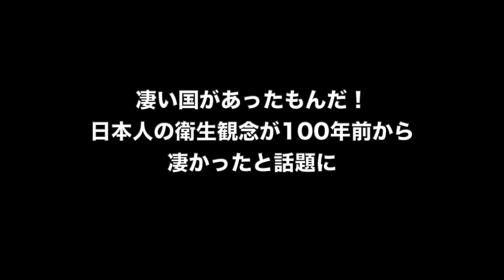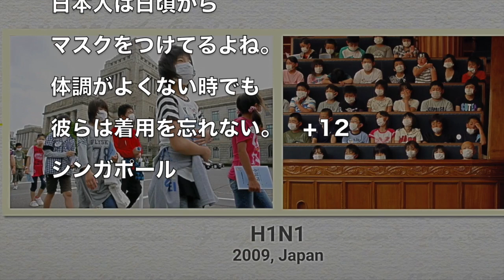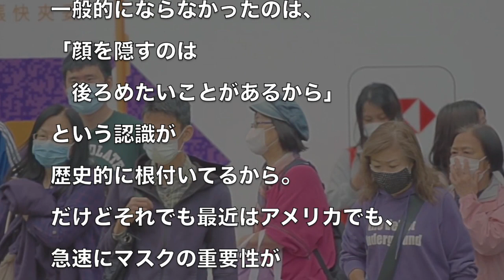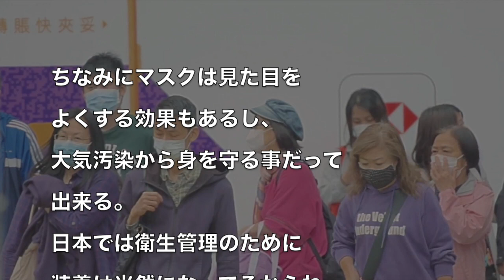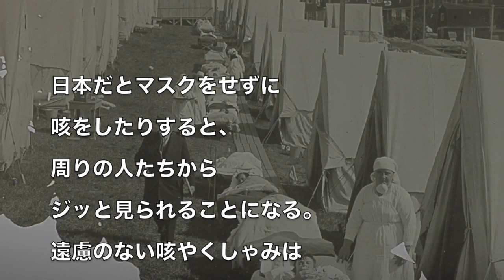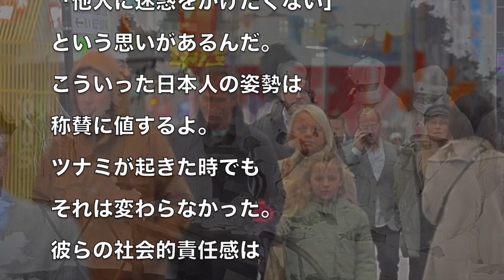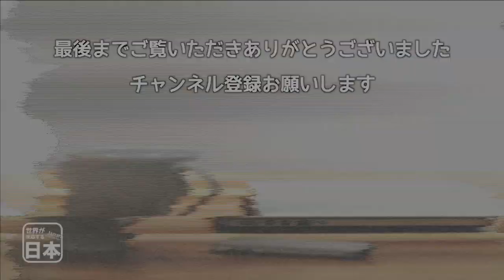凄い国があったもんだ！日本人の衛生観念が100年前から凄かったと話題に 海外の反応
この記事の関連サイト：
The coronavirus pandemic could change the way we look at masks

関連動画：
Tokyo 2020 delay may be ‘unavoidable’ as Canada and Australia pull out of Olympics over coronavirus

「人類史上最悪のスペイン風邪」から、パンデミック時の収束のヒント探る！

【ゆっくり解説】パンデミックの歴史【感染症はどのように起きてきたのか？】